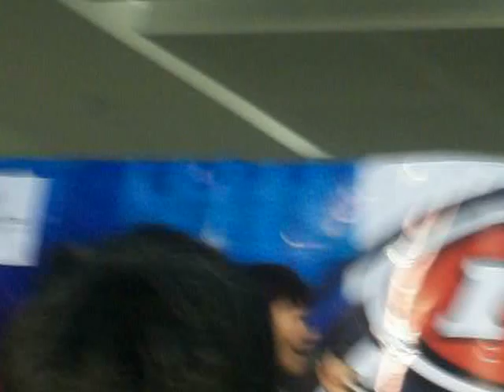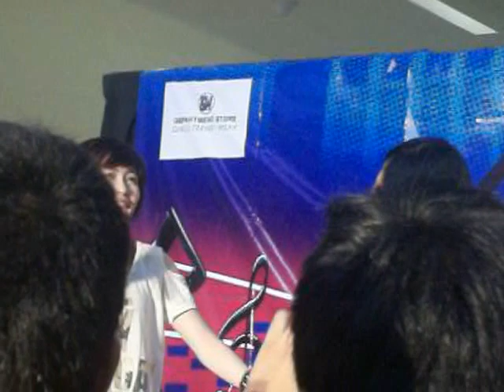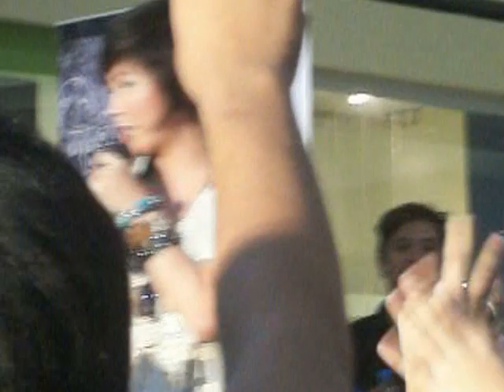Lapit----Yeng COnstantino live @ SM Pampanga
YENG CONSTANTINO MALL SHOW at SM PAMPANGA

 Singing Lapit  :)))